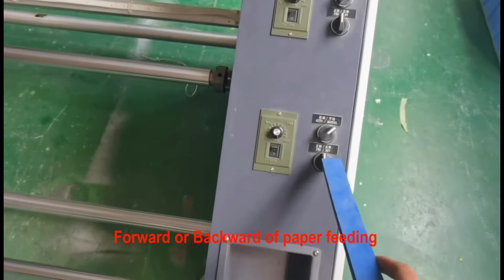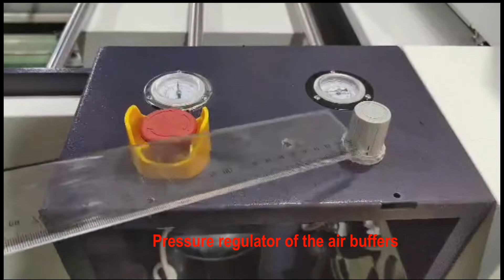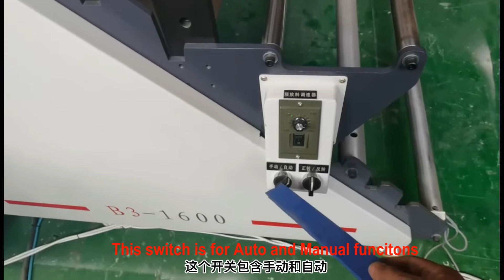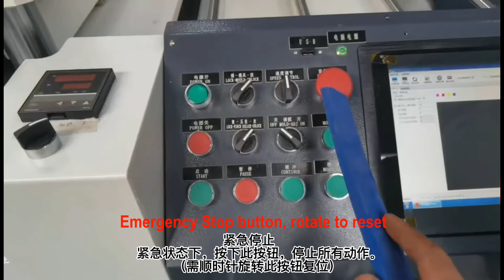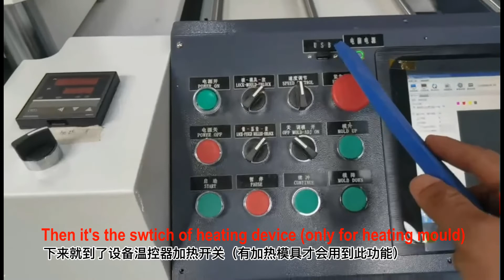B3 1600 - 02 buttons